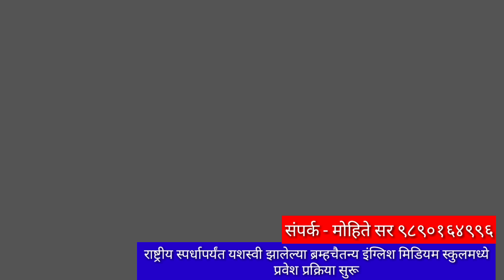तांदळवाडी बस स्थानकाची मागणी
तांदळवाडी बस स्थानक मध्ये रस्त्याचे रुंदीकरण काम चालू असून दोन्ही बाजूचे बस्थानक काढून टाकण्यात आले आहे त्यामुळे प्रवाशांची गैरसोय होत आहे त्यामध्ये प्रामुख्याने महिला प्रवाशांना बसण्याची जागाच नाही त्यामुळे ग्रामस्थाने तात्काळ आहे या ठिकाणी बस स्थानक उभा करावी अशी मागणी केली आहे तरी तात्काळ बस स्थानक व पिकअप शेड पोहे करण्याची ची ईच्छा ग्रामस्थांनी व्यक्त केली आहे